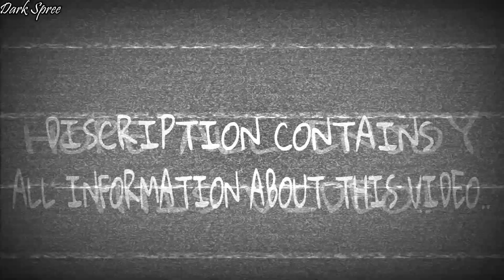Nightcore - Kings & Queens (Lyrics)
► INFORMATION ◄

Song: Kings & Queens
Song Artist: Ava Max

► SOCIAL MEDIA ◄